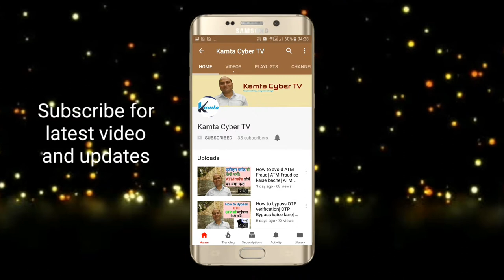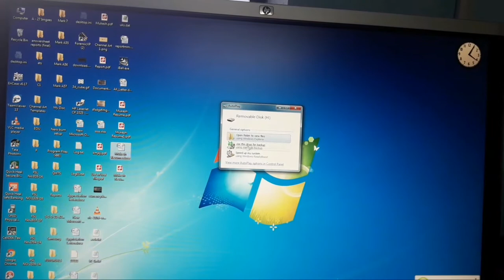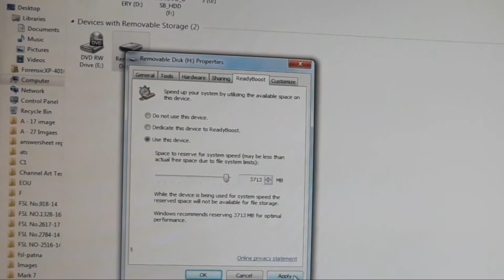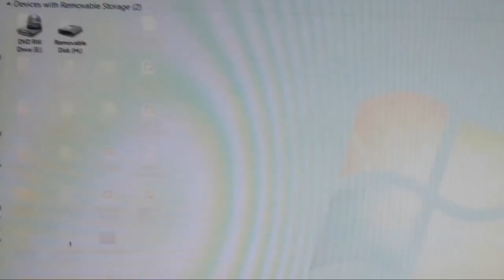How to use Pen Drive as a RAM|| Hindi|| By Rajesh Kumar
Is video me bataya gaya hai ki kis tarah hum Pen Drive to RAM ki tarah use kar sakte hai..

How to avoid ATM Fraud| ATM Fraud se kaise bache| ATM Fraud hone par kya Kare-

How to bypass OTP verification| OTP Bypass kaise kare| other country ke number ka kya kare-

For any suggestion regarding cyber crime please write in comment box.